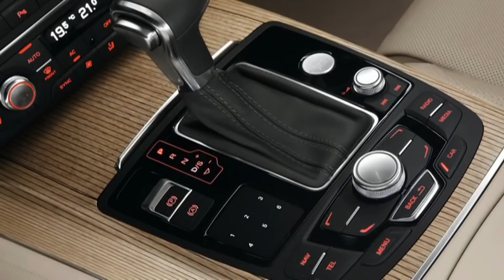Audi A6 Avant 2012 HD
Audi A6 Avant 2012 HD exterior, interior.
Audi is launching the next generation of the Audi A6 Avant, the most successful business-class station wagon in Europe. The new model presents the brand's full array of progressive technological expertise. Its lightweight body, large portions of which are made of aluminum, sets new standards, as does the wide selection of assistance and multimedia systems. The keyword for the latter is Audi connect. The new Audi A6 Avant is available with a choice of six engines: two gasoline engines and four diesel units. Fuel consumption has been reduced by as much as 18 percent compared with the previous model. Topping the engine lineup is the new 3.0 TDI with twin-turbo technology and 230 kW (313 hp). Audi also offers numerous high-end options for the drivetrain and the chassis. The luggage compartment has a capacity of up to 1,680 liters (59.33 cu ft) and offers a number of elegant features, including a power rear hatch that opens in response to a sensor signal.